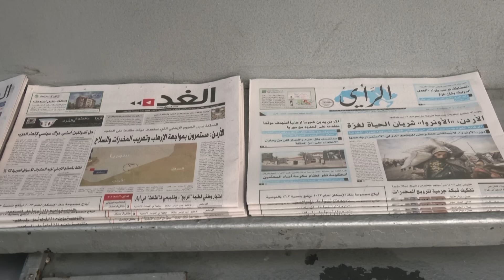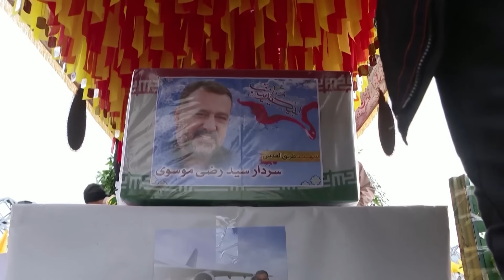Новости Израиля. Гибель трёх военных США в результате удара БПЛА по авиабазе. Чем ответит Вашингтон?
Атака на базу США в Иордании, в результате которой погибли трое военнослужащих и более трех десятков получили ранения, может привести к непредсказуемым последствиям. Первые жертвы среди американских солдат в ходе нынешнего обострения на Ближнем Востоке не могут быть проигнорированы Вашингтоном.